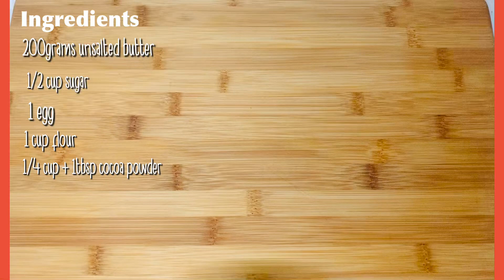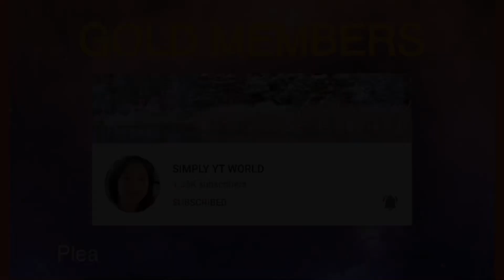How to make BUTTER CHOCOLATE COOKIES